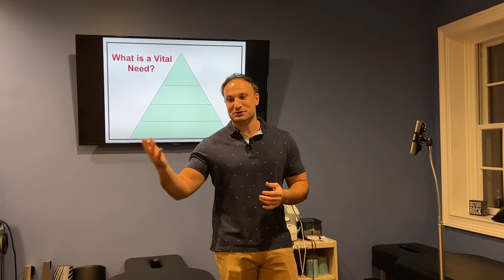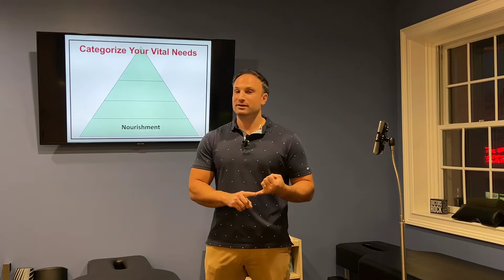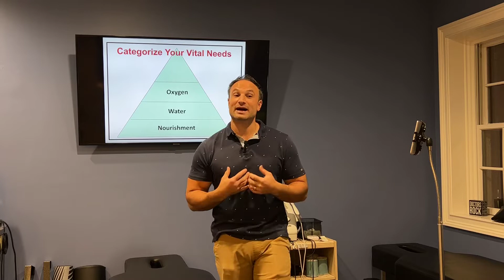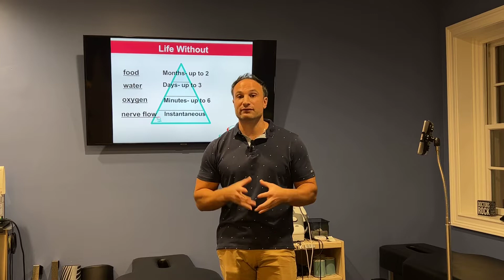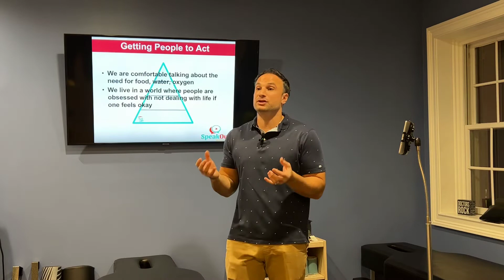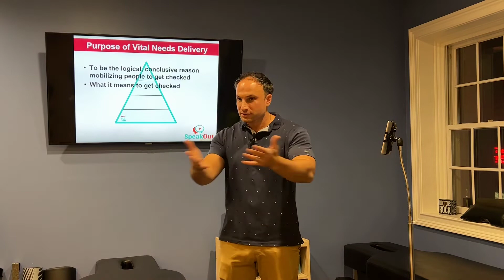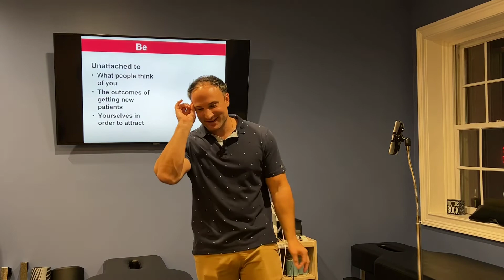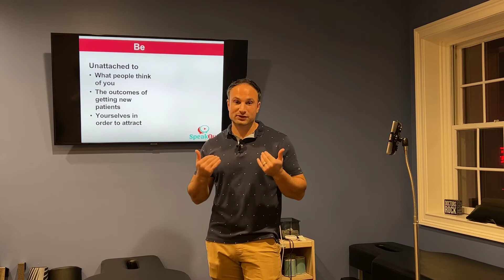The Vital Needs of Life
This wellness workshop discussed the Vital Needs of Life and how to use this knowledge to improve your overall health and well being.

Do you know what the Vital Needs of Life are?!

Check out this great video to learn more!